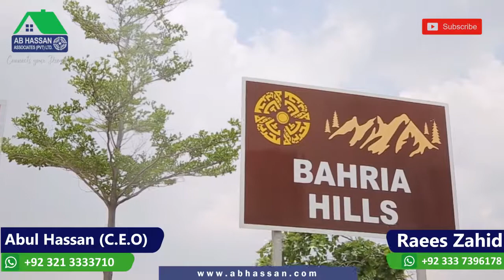Best Precinct For 2000 square yard plots | Bahria Town Karachi | AB Hassan Associates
AB HASSAN ASSOCIATES PVT LTD, guides and educates buyers for property investment with exclusive market insights and latest investment prospects. It keeps you informed about updated property rates, tips for property buying and real-time development on site of a number of housing projects nationwide.

Low on Budget and want to buy a plot in Bahria Town Karachi